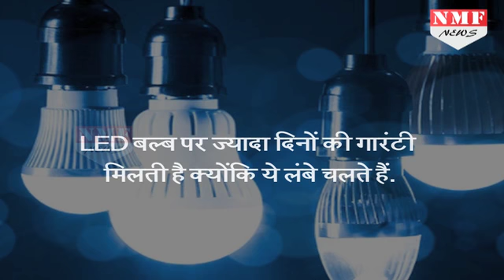क्या आप जानते हैं कि LED और CFL Bulb में क्या Difference है ?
Just before the wide appearance of CFL in market, people were asking what are the advantages of CFL? Now the time has turned and conversation moved to LED lights. Customer wants to learn comparison of CFL and LED lights in easiest way.